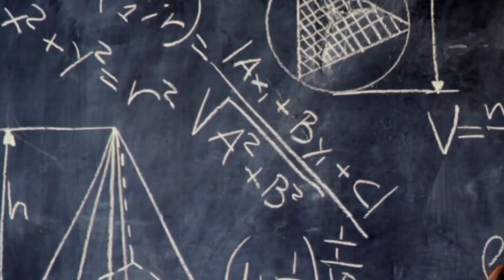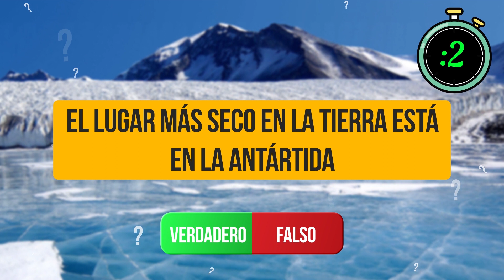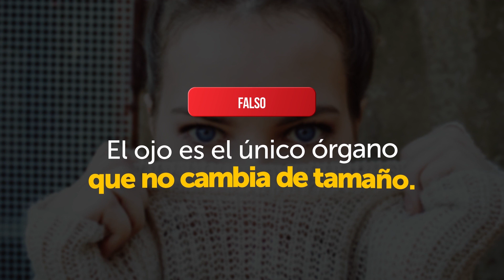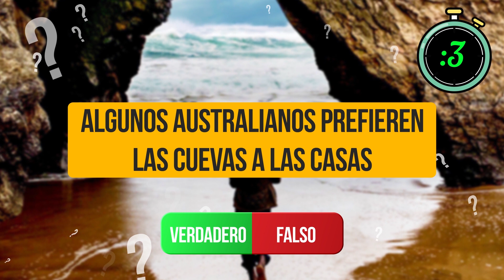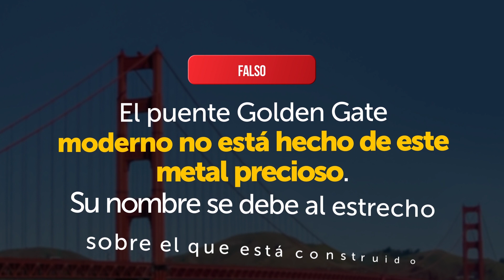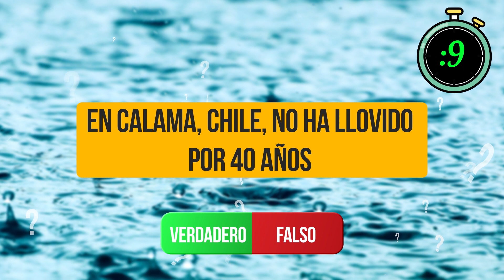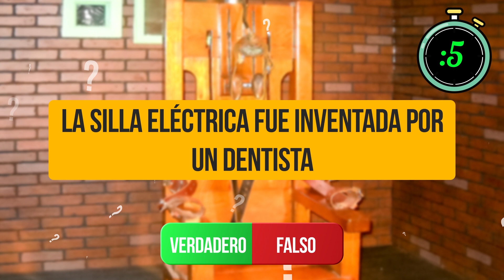Un simple test puede mostrarte qué tan inteligente eres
¿Quieres saber qué tan inteligente eres? El término “erudición” puede traducirse del latín como “perspectiva amplia, conocimiento vasto”. A menudo, la erudición se confunde con la buena educación. Estos términos parecen sinónimos: una persona con buena erudición siempre está bien educada. Sin embargo, no siempre ocurre lo opuesto. Este test te mostrará a qué tipo perteneces.
Genial reunión unos cuantos datos. Algunos de ellos son verdaderos y otros falsos. Tu tarea es equivocarte lo menos posible.

MARCAS DE TIEMPO:
El lugar más seco en la Tierra está en la Antártida 1:08
Sídney es la capital de Australia 1:43
El tamaño del ojo humano cambia a lo largo de la vida de una persona 2:09
El Everest es la montaña más alta del mundo 2:39
Algunos australianos prefieren las cuevas a las casas 3:13
La distancia entre Rusia y EE. UU. es de solo 4 km 3:50
El puente Golden Gate está hecho de oro 4:21
Japón tiene la esperanza de vida más alta 4:58
En Calama, Chile, no ha llovido por 40 años 5:36
La silla eléctrica fue inventada por un dentista 6:12